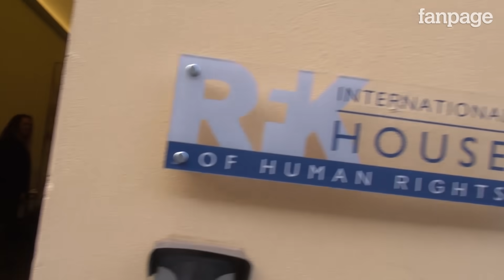Corea del Nord: cos'è davvero la dittatura di Kim Jong-un?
Questo video è prodotto da Fanpage.it, il più importante giornale italiano interamente online su
Come tutti i bambini cresciuti nella Corea del Nord anche Hyeonseo Lee pensa che il suo paese sia "il migliore al mondo". Studia le gesta del Caro Leader Kim Il-sung, partecipa alle coreografie di massa e gioca a pugnalare gli americani. Poi, qualcosa, cambia. Io ho conosciuto Hyeonseo Lee e ho deciso di raccontare la sua storia, perché è una storia che riguarda tutti noi. Un ringraziamento particolare alla RFK International House of Human Rights di Firenze.